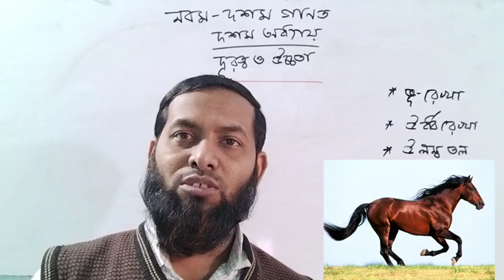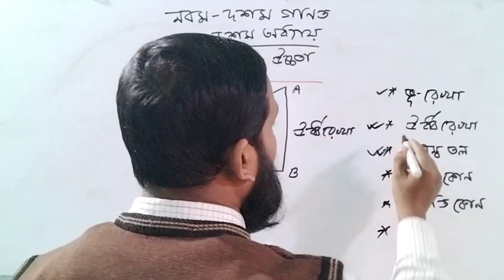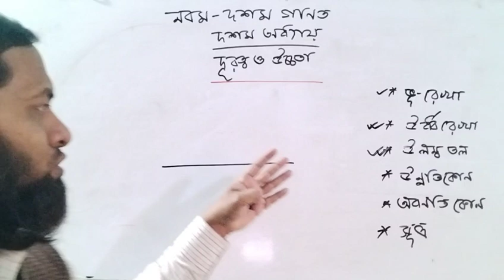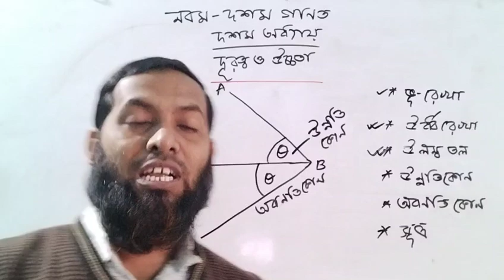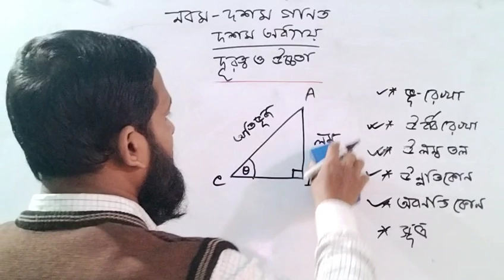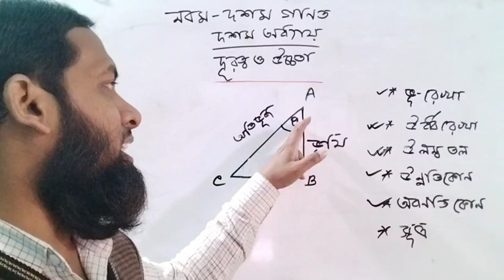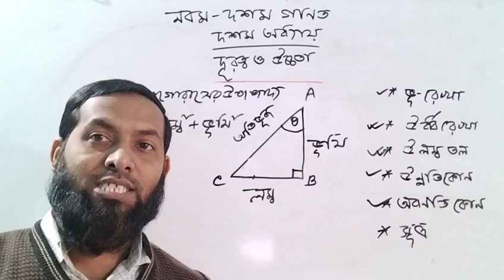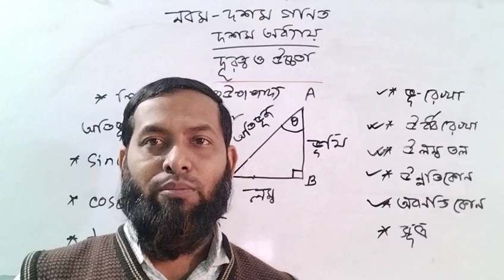Class 9 10 Math।। chapter 10।।Trigonometry।।Basic concept।।দূরত্ব ও উচ্চতা